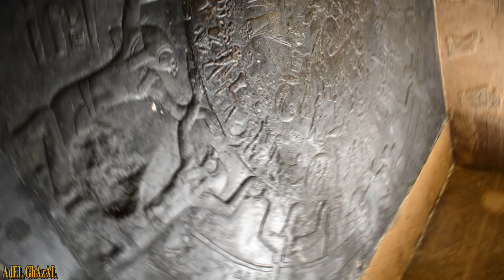زيارة معبد دندرة بقنا مع المتألق دائما الزميل المرشد وليد نصر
كلمنا علي  ٠١٠٠٨٨٧٧٦٧٧ وعشان تعرفنا أكتر اكتب تذاكرنا ايجيبت او رقم تليفوننا علي الجوجل أو محرك بحث الفيس بوك وهو هيقولك مين احنا وهيديك كل حاجه عننا وعن أراء عملائنا كمان مصريين وعرب وأجانب

وكمــــأن هتشوف البيدچ بتاعتنا وأفضل صور رحلاتنا وفيديوهات جولاتنا
 لمزيد من التفاصيل عننا إنزل تحت شوية في الوصف وهتشوف كل لينكاتنا

لكم جميعا تحياتنا وننتظركم قريبا
تذاكرنا ايچيبت للسياحة والطيران بأسوان
 @Tazakerna Egypt Travel Academy

It's my honor to Experience TazakernaEgypt Travel and Its Founder Egyptologist Tourist Guide Dr. Mohamed Abbasy , So Please subscribe, follow our You tube channel,  like, share our cultural Tourism and Travel Plus Educational and How to o videos and Media (Arabic and English) .
يشرفنــــا متـــــابعتكم أحبائي لقنـــــاتـنا علي اليوتيوب وعمل اشتراك, اعجاب, مشاركة, لجميع ما أعجبكم من فيديوهات وأعمال تصويرية التعليمية والثقافية علي قناتنا ولا تنسوا ضغط وتفعيل الاشعارات بضغط زر الجرس ,واختـــيار جميع الأعمال
.ليصلكم كل ماهو جديد من أحلام برامـــج أعمالنا

 المشاهدين الأفاضل أعضاء القناة الكرام أصدقائي  وزملائي/ تي الغاليين
ده عرض تقديمي لنيل درجة ماجستير ادارة الأعمال باللغة الانجليزية لماده نظم المعلومات الإدارية الترم الثان
من ضمن كورس الساعات المعتمدة لماجستير ادارة الأعمال بالأكاديمية البحرية للنقل البحري وهندسة تكنولوجيا المعلومات
وهو عن أسس ومبادئ برنامج حجز الطيران جاليليو وقد تطرقت لصميم عملنا كاستشاريين حجز طيران والفيديو يخاطب المبتدئين باسلوب سلس وشيق وطلاب كليات السياحة والفنادق قسم الدراسات السياحة بشكل خاص
أرجو منكم متابعته ويسعدني تلقي أراءكم علي الصفحة او علي قناتي المعلوماتية تذاكرنا اكاديمي للسياحة والطيران بتعليق علي الفيديو والـــلايك الهمام

وذلك لتدعيمنا في الاستمرار بعمل المزيد من الفديوهات العلمية المعلوماتية السياحية لكافة طلاب وطالبات كليتي العزيزة كلية السياحة والفنادق

من السائحــــــين من مختلف دول العالم والمصــــريين والعرب ممن تعرفوا علينا وشرفنــــــا بخــــدمتــهم/ن
علي روابــــط البيدج التالي ذكرها  لشـــركتنا تـــذاكرنا ايجيبت للاستشارات السياحية وحجز تذاكر الطيران لجميع أنحاء العالم

المرشد السياحي
محمد عباسي
أســــــــــــــــوان